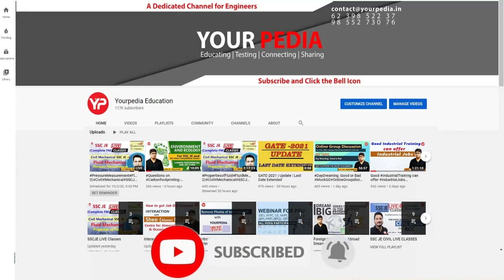Actual HR Interview Questions asked in DRDO 2023 scientist B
Interested candidate to prepare for Interviews of DRDO fill google form